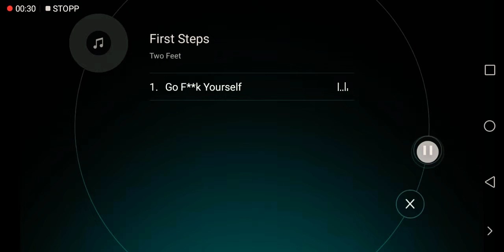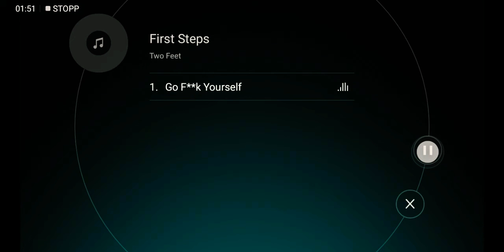Two Feet - Go f*** yourself (NoCopyright)